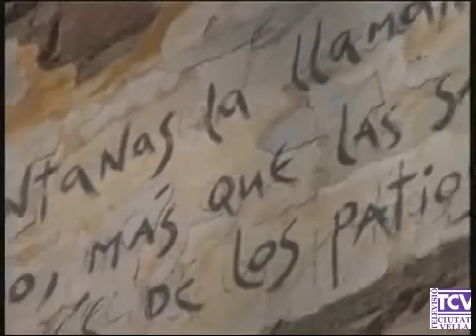1998 05 07 La ciutat de les paraules 4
El projecte La Ciutat de les Paraules va convertir el Raval en un poema visual transitable, creat per artistes que van intervenir en les parets mitgeres i van oferir les seves mans com escrivans per a convertir les paraules favorites dels veïns en pancartes que van penjar de les balconades per a celebrar el 23 d'abril, Sant Jordi, com el dia internacional de la paraula.